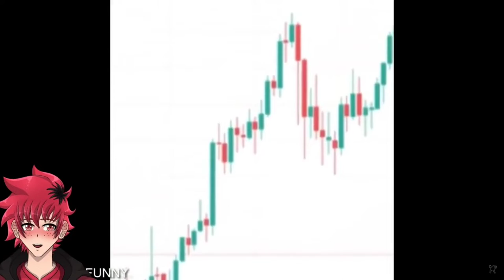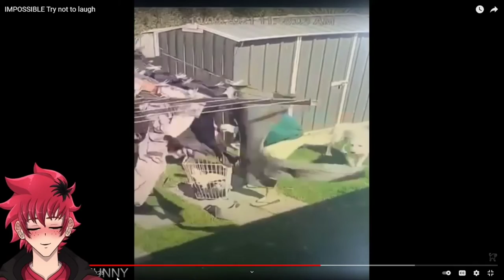VTUBER REACTS TO IMPOSSIBLE TRY NOT TO LAUGH